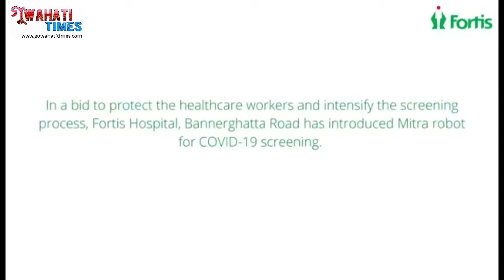Fortis Hospital introduces robot for COVID-19 screening